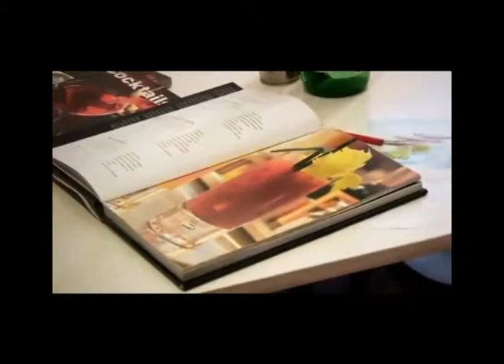Tamborine Mountain Distillery - Poms in Paradise - part 2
Michael Ward and family featured in ITV's Poms in Paradise documentary - having established TMD in 1993, the distillery is going from strength to strength, with over 200 international awards and nearly 100 different boutique-distilled products.